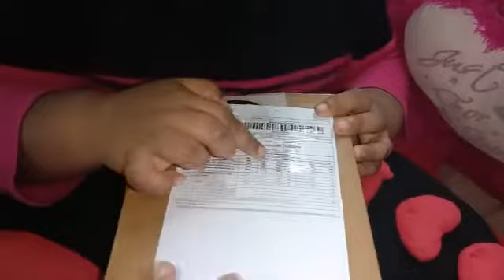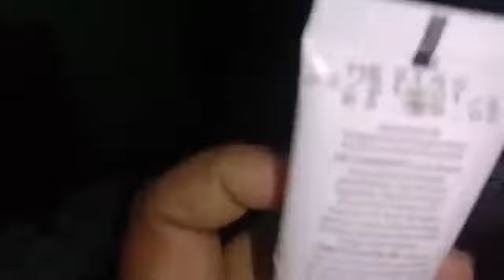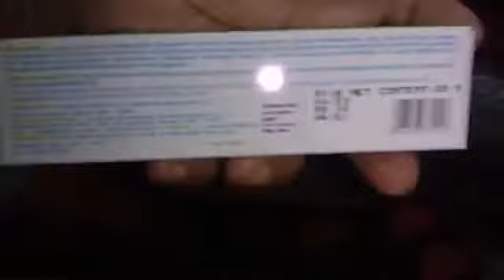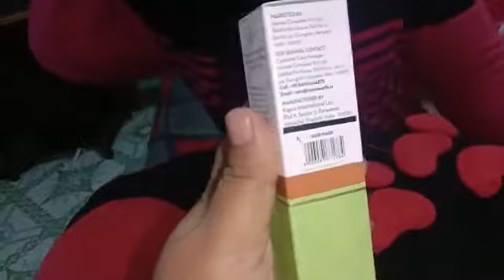Smytten Review/ 6 Beauty products at just Rs. 199 /Don't Miss it....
Smytten
Hey there!